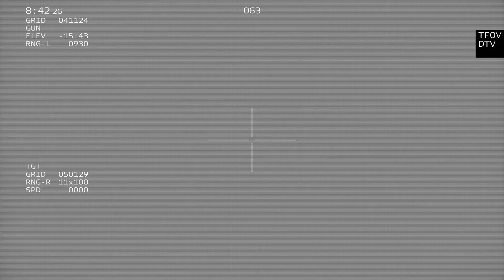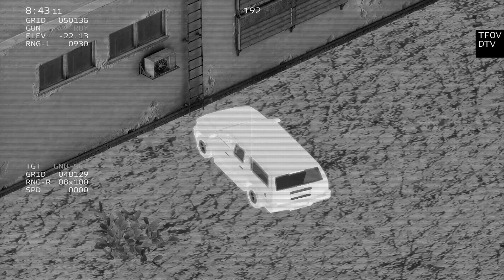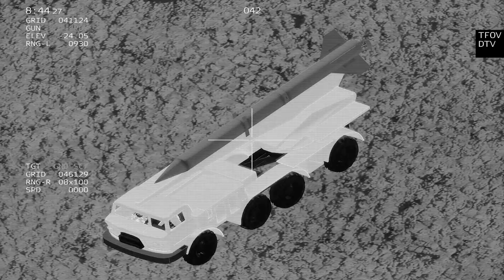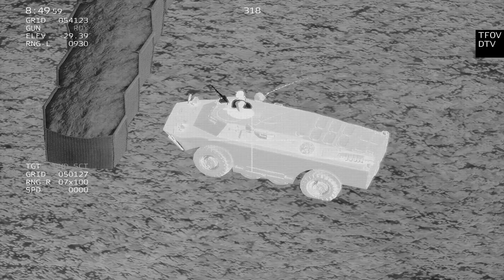ARMA 3: AC-130U Downed by Insurgents | Gunship Simulator | Milsim Gameplay 23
Used Mods:
US army: